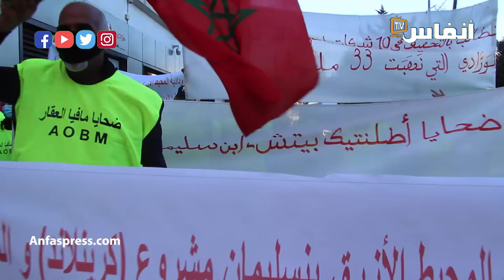ضحايا ودادية المحيط الأزرق.. مغنسكتوش على الظلم